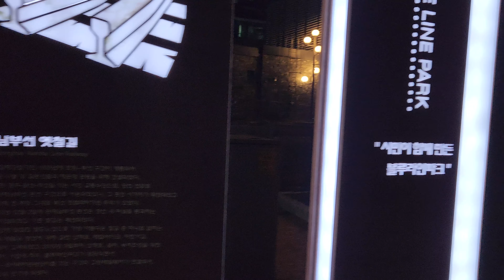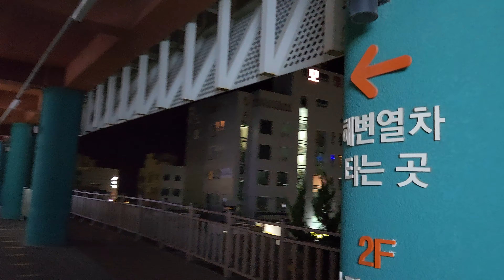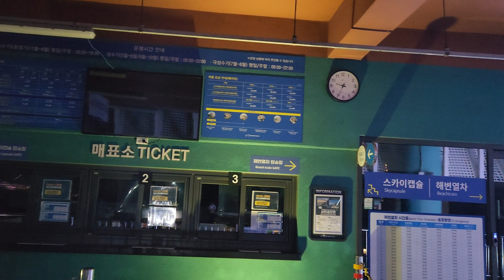[4K] 해운대 블루라인파크 & 그린레일웨이